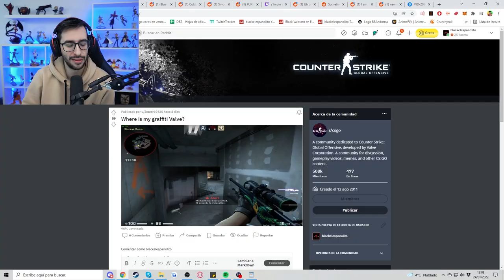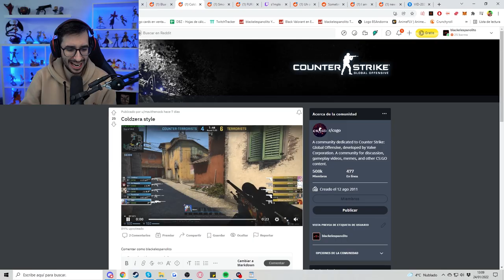POR ESTE CUCHILLO S1MPLE MATA TANTO | LOS MEJORES CLIPS DE CSGO EN REDDIT